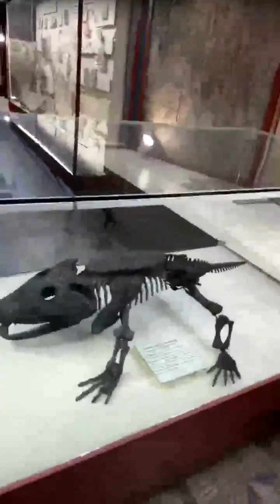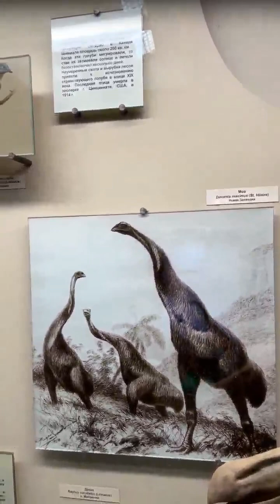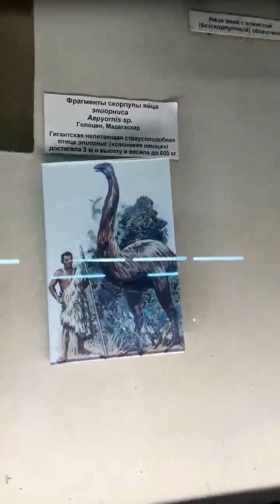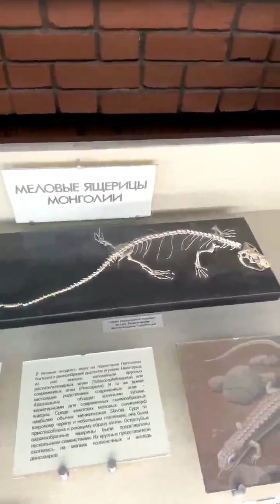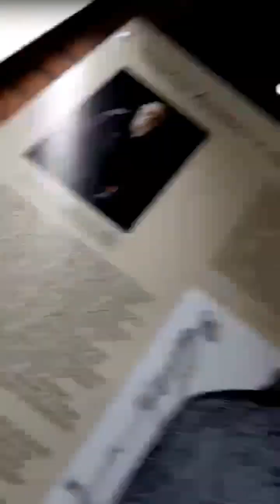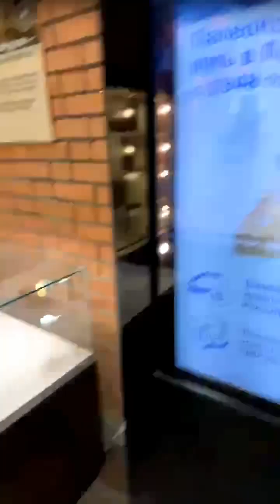Динозавры с Доктором Андреем Затеевым.🦖